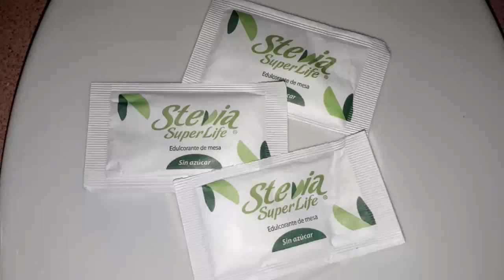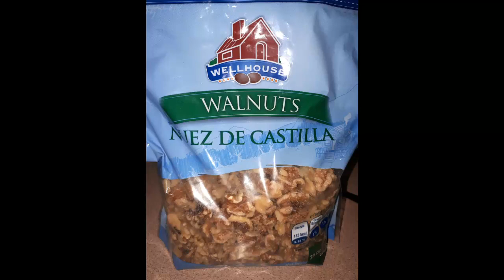Frutas con chocolate vegano y saludable.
Frutas con chocolate saludable:

Para este 14 de febrero prepara unas ricas frutas
con chocolate vegano y saludable.

Utiliza la fruta que desees, en este video utilicé los siguientes ingredientes:

Fresas lavadas, desinfectadas, descoladas y refrigeradas
por 30 minutos
2 Plátanos tabasco refigerados por 30 minutos
o por 10 minutos en el congelador
2 guayabas descoladas, partidas a la mitad
y sacar las semillas con una cuchara cafetera,
para que queden como unas cazuelitas.

Chocolate:
2 cucharadas soperas de aceite de coco (derretir por 1
minuto en el horno microondas)
3 cucharadas soperasde cocoa en polvo
3 sobres de stevia

Revuelve y baña las frutas con el chocolate como lo muestra el video.

Refrigera por 30 minutos, están listas para comer.